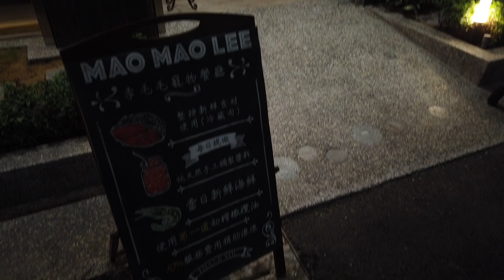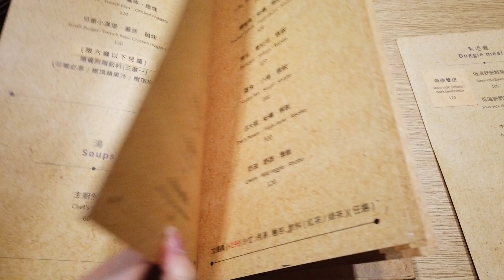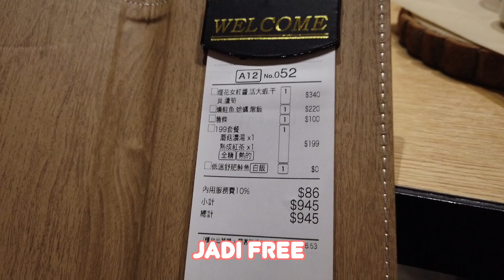高雄狗狗餐廳！又好吃又好拍！狗狗也超愛！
這次去吃食物但帶了我家狗狗～ Kali ini pergi makan tapi bareng sama anjingku!